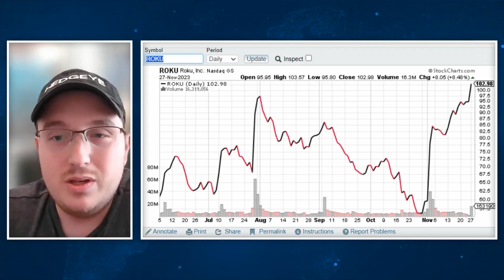Freedman: $ROKU’s Rip Higher Isn’t Done Yet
Since Comms analyst Andrew Freedman upgraded Roku (ROKU) to his #2 long position, “the stock price has played out pretty much as expected.” The TV streaming company’s stock price is up 86% over the past month. And Freedman believes the stock still has more gas in the tank.